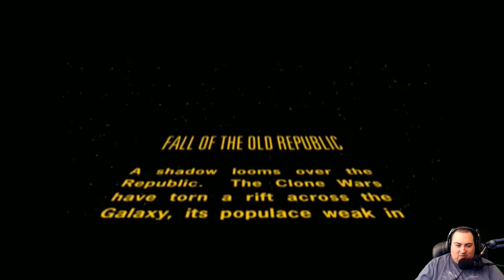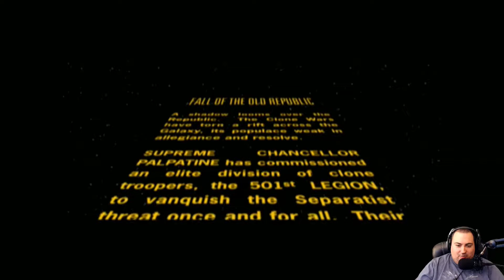SW: Battlefront 2 (2005) - Ep.1 - Meet the 501st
Star Wars: Battlefront 2 Classic!  Back in 2005, this was one of the most celebrated Star Wars games available.  Bringing back the fast-paced gameplay from the original Battlefront, but adding playable heroes, space combat, and many other new features, Battlefront 2 Classic still holds up as one of the most fun SW experiences today.